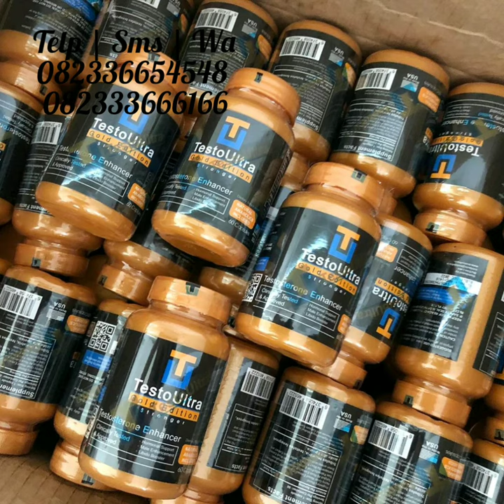Testo Ulta Asli || Jual Testo Ultra Asli || Testo Ultra Asli Original 082336654548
Testo ultra asli | Jual Testo ultra | Manfaat Testo Ultra | Grosir Testo Ultra Asli | Testo Ultra Asli | Testo ultra Original |

Pemesanan Hubungi.
Telp SMS Wa
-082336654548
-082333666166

TESTO ULTRA ORIGINAL adalah suplemen kesehatan khusus Pria yang diperuntukan untuk menjaga stamina tubuh maupun stamina Pria.

Terbuat Dari Bahan Herbal Kombinasi Ideal Antara Water, Glycol stearate S.E. Isopropyl myristate. Fenugreek oil, Allantoin, Vitamine A, Phenoxyethanol, Fragance Dan Herbal lainnya.

Manfaat TESTO ULTRA ORIGINAL adalah

- Meningkatkan stamina tubuh.
- Meningkatkan libido.
- Meningkatan kekuatan dan size otot.
-Mengembalikan Pada SPONTAN.
- Menghilangkan bad mood.
- Panjang Dan Besar.
- Menghidupkan Syaraf Syaraf.
- Memperlancar Sirkulasi Darah.
- 100% Herbal Aman Tanpa Efek Samping.

PASTIKAN ANDA MENDAPATKAN OBAT ASLI HANYA DI DISTRIBUTOR RESMI.

HATI - HATI DENGAN OBAT PALSU YANG BEREDAR MURAH, JANGAN ANDA TERGIUR DENGAN HARGA MURAH YANG NANTI AKAN MEMBAHAYAKAN KESEHATAN ANDA, JADILAH KONSUMEN YANG PINTAR .

Pemesanan Hubungi Kami Di :
Call / Telp / WhatsApp
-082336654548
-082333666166